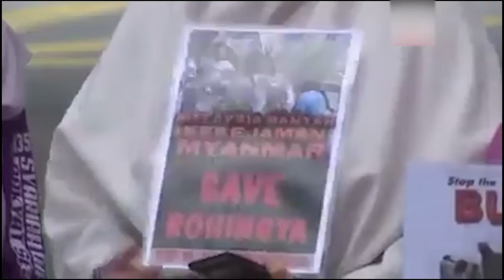Berita terkini - Warga Rohingya demontrasi for human rights | Berita Terbaru kinitv - Viral malaysia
Sila LIKE dan SHARE video ini ke dlm Facebook! VIRALKAN!

Terima Kasih Malaysian!